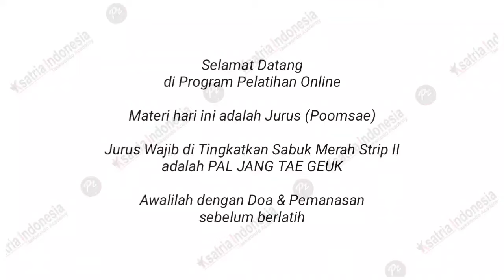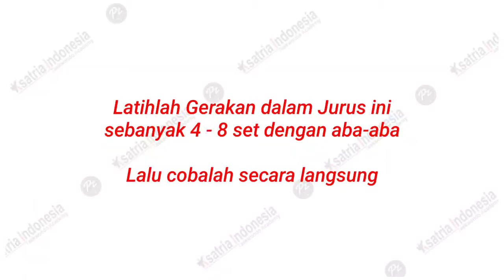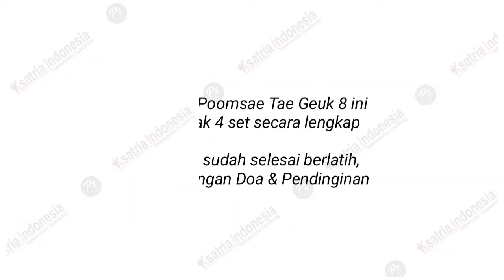Poomsae Tae Geuk 8 (PAL JANG TAE GEUK)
Video ini menunjukkan gerakan jurus 8 taekwondo (Pal Jang Taegeuk)